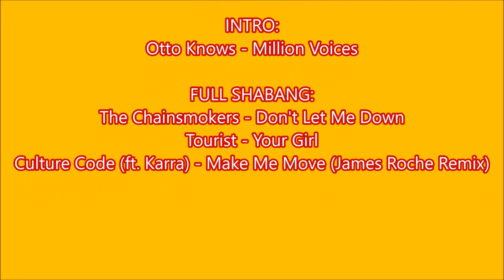LIONEL AINSWORTH LEAVES MOTHERWELL!!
My interview with Lionel:
Thanks for the memories Lionel!

FULL SHABANG:
Culture Code (ft. Karra) - Make Me Move (James Roche Remix)

N/A
N/A
Stadium Hoppers UK:
DISPLAY YOUR PASSION - Sign here:
Encourage Stadium Hoppers Make a Scottish Football Map :D